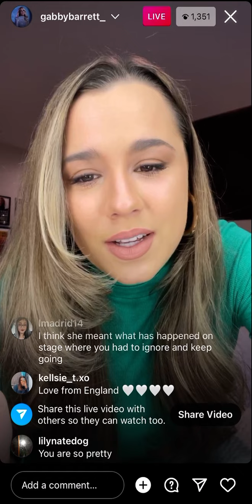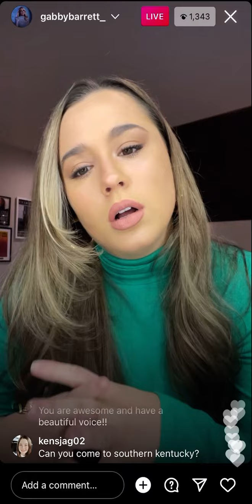GABBY BARRETT IG Live 1/14/22